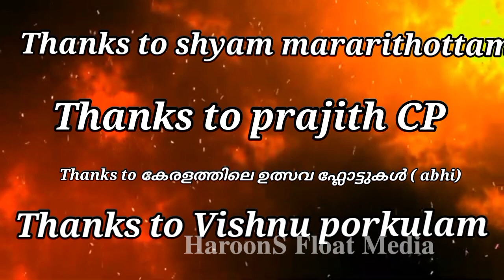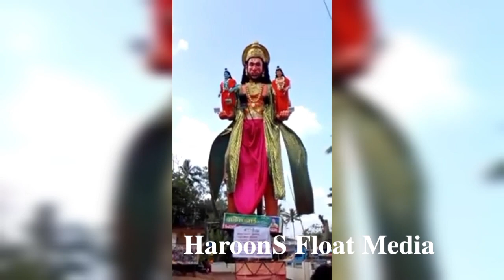സീസൺ ആർട്സ് Artist. B. ഹരിദാസ് നല്ലില അവതരിപ്പിക്കുന്ന ബ്രഹ്മാണ്ട ഇതിഹാസം വീര ഹനുമാൻ ( crane float)💥